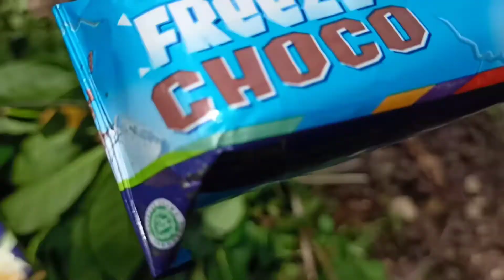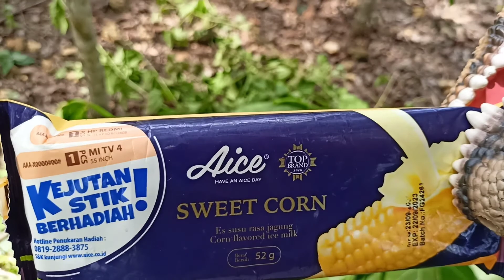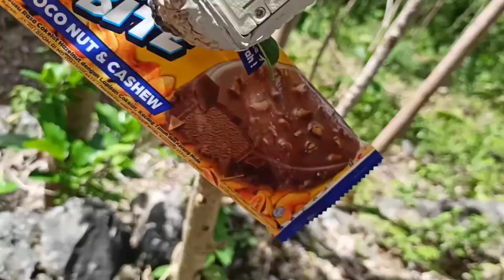Dinosaurus (Ceratosaurus) Berburu Es Krim || Dunia Es Krim - Episode 12